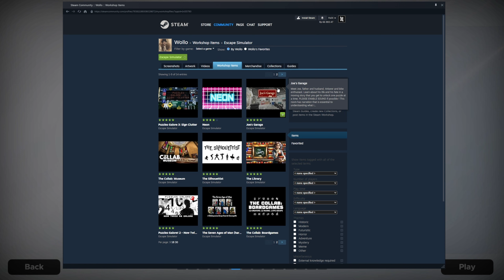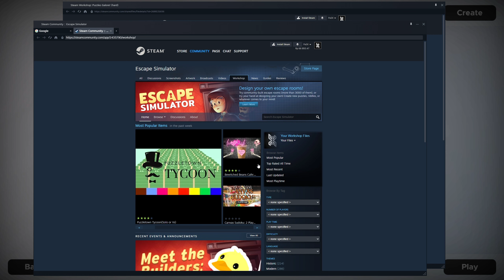Puzzles Galore! (hard) by Wollo - Escape Simulator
escapesimulator lanjut lagi dengan Top Community Room, kali ini Winter Edition, cukup panjang. Berikut ini link untuk listnya
Didalamnya ada Puzzles Galore! 3, yang mana saya belum memainkan yang pertama dan kedua, pada kesempatan ini saya memainkan Puzzles Galore yang pertama dalam kurung hard namun keterangan kesulitannya adalah medium, namun kenyataannya untuk pertama kali main memang ada yang susah.

Room Info:
Puzzles Galore! (hard)
Created by Wollo